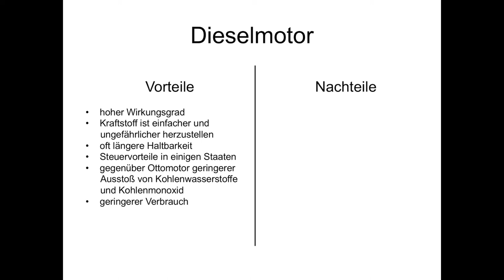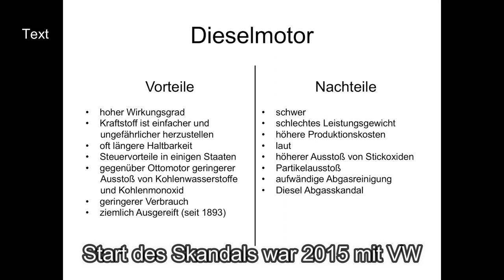Der Dieselmotor, Vor- und Nachteile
In diesem Video werden die Vor- und Nachteile des Dieselmotors besprochen. Hier erhebe ich keinen Anspruch auf Vollständigkeit!